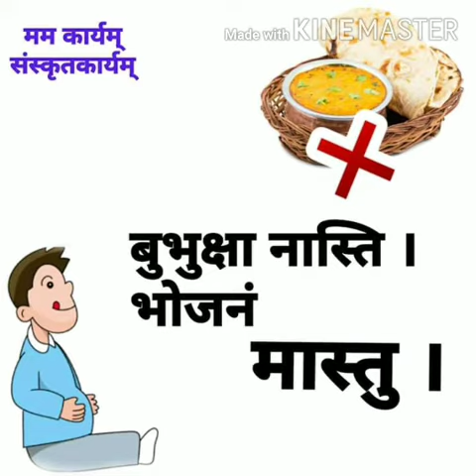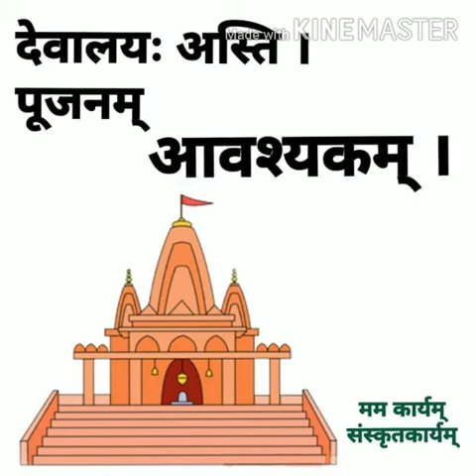आवश्यकम् , मास्तु ।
आवश्यकम् = चाहिए
मास्तु = नही चाहिए